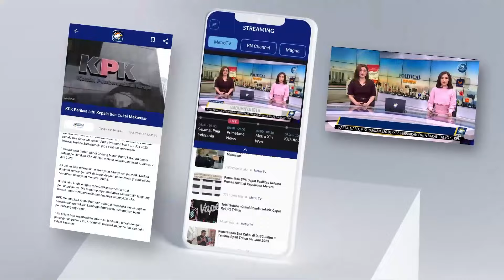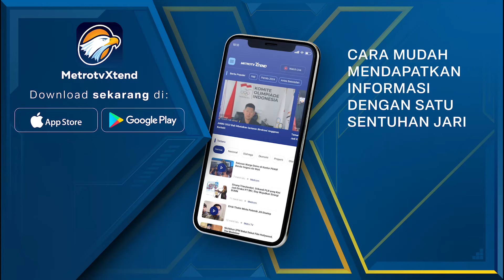Anies Angkat Bicara Soal Ancaman P3n3mb4k4n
Anies menyebut, masyarakat bebas berbicara tetapi tidak boleh mengancam keselamatan.